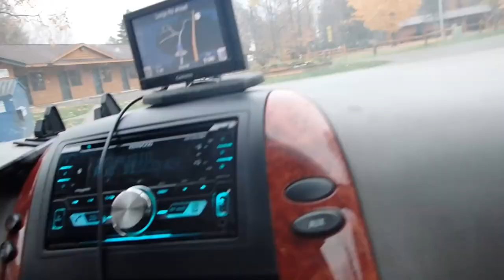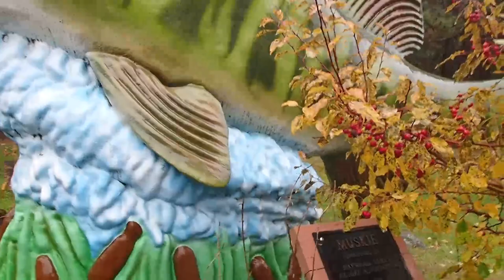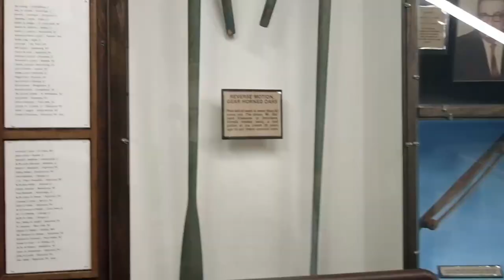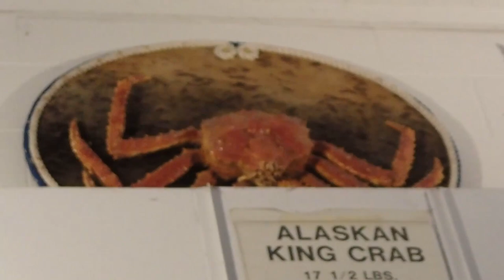We Found An Old Abandoned Cabin In The Woods | Grouse Hunting 2020 Part 1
This is the first part of the grouse hunting trip me and my dad took into northern Wisconsin.